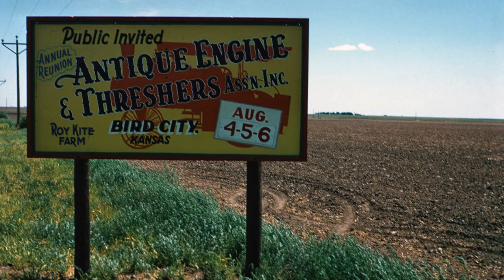1954 Kite Show in Bird City Kansas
Historical pictures from the 1954 Kite Show which became the Tri-State Antique Engine & Threshers Association.